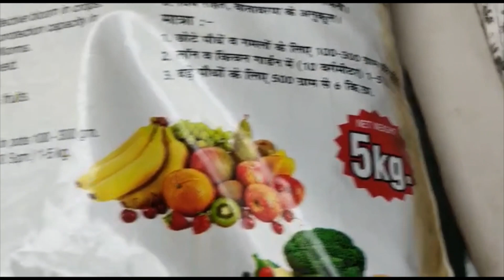Mrudhuvugaa Idli Ravalantey